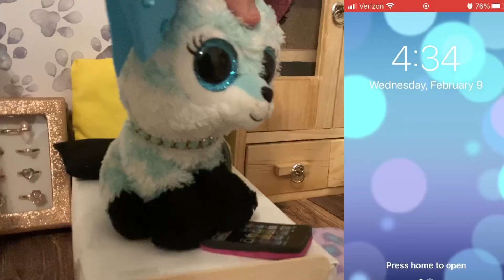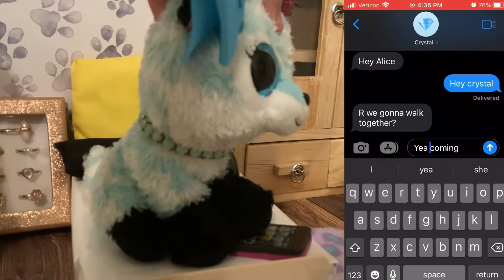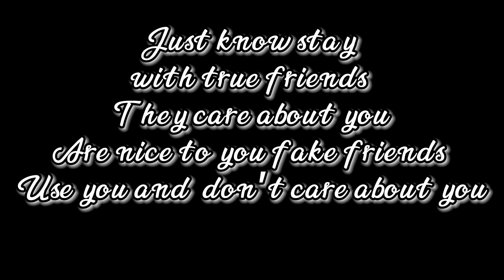𝗕𝗲𝗮𝗻𝗶𝗲 𝗯𝗼𝗼: 𝗠𝘆 𝗺𝗲𝗮𝗻 𝗳𝗿𝗶𝗲𝗻𝗱 |𝘀𝗵𝗼𝗿𝘁 𝗳𝗹𝗶𝗺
Summary: "My mean friend" is a short story about a girl name Alice. Alice soon will discover the importance of family and friendship when her best friend and sister are agains her….watch the video find out more

⚠️ᴛʜɪs ᴄʜᴀɴɴᴇʟ ɪs ꜰᴏʀ 12+ ᴅɪsᴄʟᴀɪᴍᴇʀ sᴏᴍᴇ ᴏꜰ ᴍʏ ᴄᴏɴᴛᴇɴᴛ ᴄᴏɴᴛᴀɪɴs ʙʟᴏᴏᴅ ꜰʟᴀsʜɪɴɢ ʟɪɢʜᴛs ʙᴜʟʟʏɪɴɢ ᴏᴛʜᴇʀ ᴛʀɪɢɢᴇᴛɪɴɢ ᴛʜɪɴɢs ɪ ᴅᴏ ᴘᴜᴛ ᴡᴀʀɴɪɴɢs ᴏɴ ᴍʏ ᴠɪᴅᴇᴏs ɪ ᴀᴍ ɴᴏᴛ ʀᴇsᴏɴɪʙʟᴇ ꜰᴏʀ ᴀɴʏᴏɴᴇ ᴜɴᴅᴇʀ 12 ᴡᴀᴛᴄʜɪɴɢ ᴛʜɪs ᴄʜᴀɴɴᴇʟ.

𝐴𝑏𝑜𝑢𝑡 𝑚𝑒
𝗜 𝗹𝗼𝘃𝗲 𝘁𝗼 𝗱𝗿𝗮𝘄 𝗜 𝗱𝗿𝗮𝘄 𝗼𝗻 𝗜𝗯𝗶𝘀𝗽𝗮𝗻𝗶𝘁𝗫 𝘄𝗶𝘁𝗵 𝗮𝗽𝗽𝗹𝗲 𝗽𝗲𝗻 𝗜 𝗮𝗹𝘀𝗼 𝗹𝗼𝘃𝗲 𝘁𝗼 𝘄𝗿𝗶𝘁𝗲 𝘀𝘁𝗼𝗿𝗶𝗲𝘀 𝗮𝗻𝗱 𝗳𝗹𝗶𝗺 𝘃𝗶𝗱𝗲𝗼𝘀 𝗺𝘆 𝗳𝗮𝘃𝗼𝗿𝗶𝘁𝗲 𝗰𝗼𝗹𝗼𝗿 𝗶𝘀 𝘁𝗲𝗮𝗹 𝗜 𝗹𝗼𝘃𝗲 𝘁𝗼 𝗽𝗹𝗮𝘆 𝗿𝗼𝗯𝗹𝗼𝘅 𝗜 𝗮𝗹𝘀𝗼 𝗹𝗼𝘃𝗲 𝘁𝗼 𝗽𝗹𝗮𝘆 𝘃𝗼𝗹𝗹𝘆𝗯𝗮𝗹𝗹 𝘀𝗼𝗰𝗰𝗲𝗿 𝗜 𝗺𝗮𝗸𝗲 𝘃𝗶𝗱𝗲𝗼𝘀 𝗮𝘀 𝗮 𝘄𝗮𝘆 𝘁𝗼 𝘀𝗵𝗼𝘄 𝗺𝘆 𝗰𝗿𝗲𝗮𝘁𝗶𝘃𝘆.